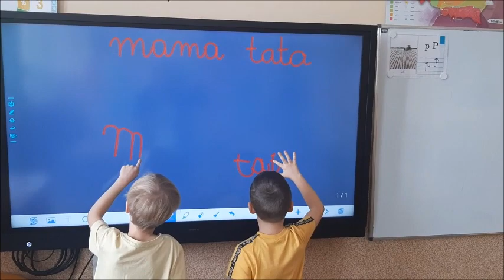Przedszkole w Wiadernie gmina Tomaszów Mazowiecki